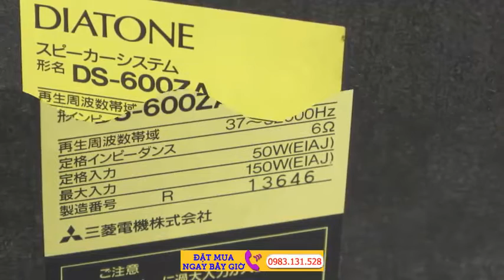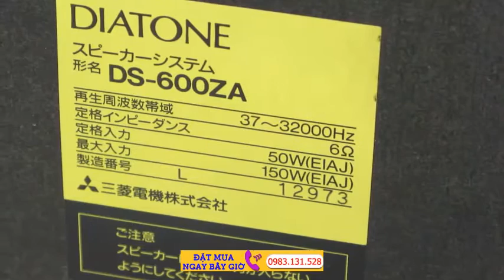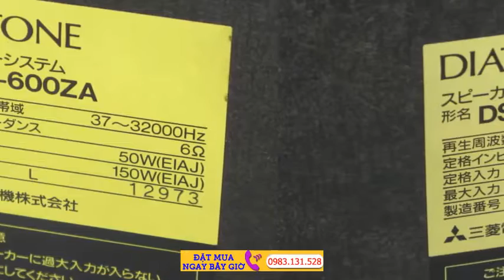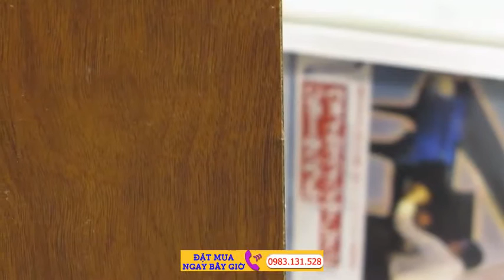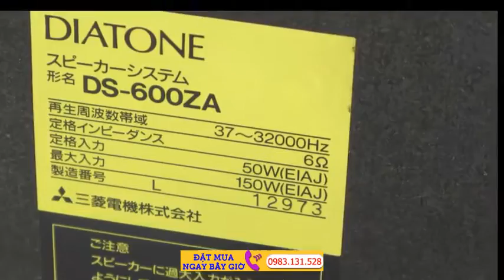DS 600ZA DIATONE | Speaker DS 600ZA DIATONE W320 × H580 × D300mm 15.1kg